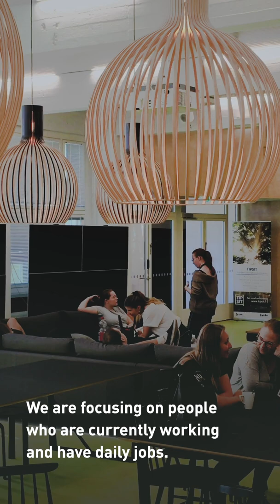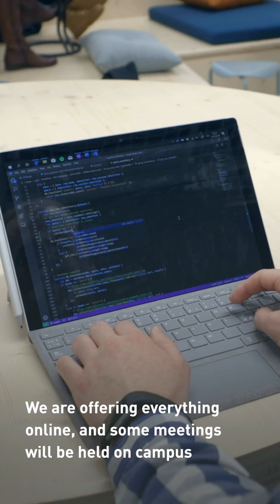🎓 Software Product Management and Business - Master's Programme - LUT University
The Master's Programme in Software Product Management and Business focuses on the design, implementation and maintenance of software and digital services in their business context. The programme combines business with software engineering in modern software platforms and ecosystems.